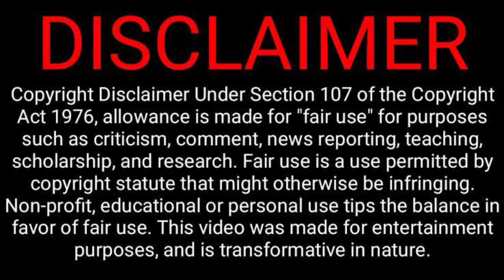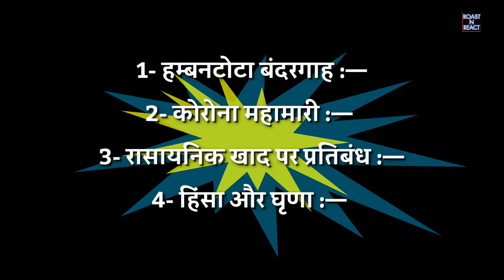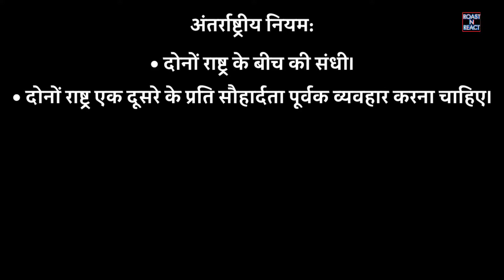Sri Lanka crisis| China Debts Trapped | Indian Help | Sri Lankan Politics | Analysis | ROASTNREACT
क्या श्रीलंका का सारा कर्ज चुका कर, उसे भारत में नहीं मिलाया जा सकता है? | Analysis | ROASTNREACT

Please help 🙏  ROASTNREACT GPAY/PAYTM 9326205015